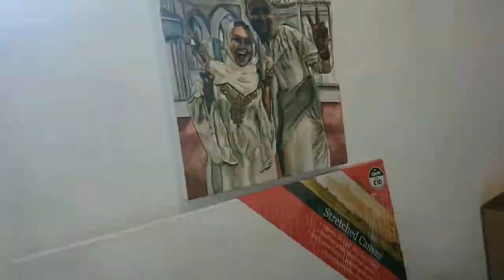Watercolour Painting The Canal Pike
Hi guys, remember me?? I am as still here and still fishing. The last couple of months have been extremely busy with personal life and work etc, I am currently working on a fishing 'film' now. All details will be revealed soon..

I had this watercolour painting done by The very Talented louisesaward.com
Louisesawardportraits ( Facebook)